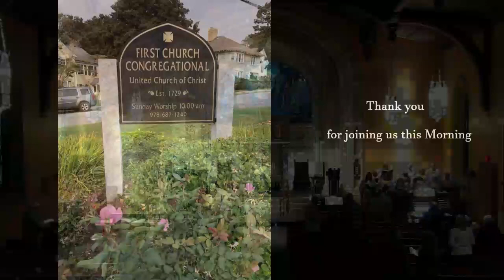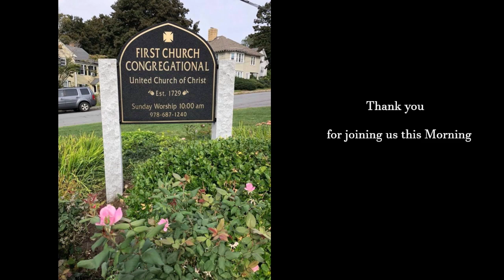April 23, 2023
Sermon: Opened Eyes